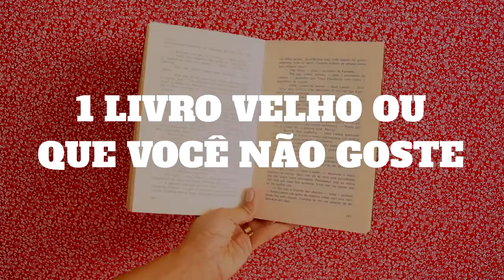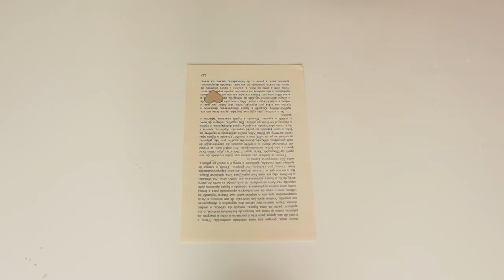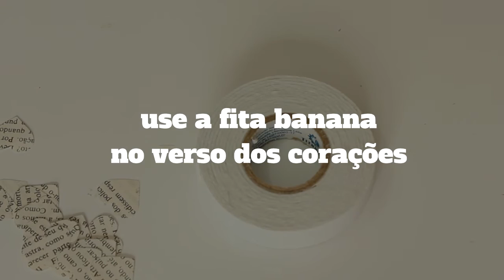DIY - Quadro com corações usando página de livro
Aprenda a fazer um quadro decorativo usando páginas de livros. O tutorial é suuuuuper simples e o resultado é de uma lindeza só.